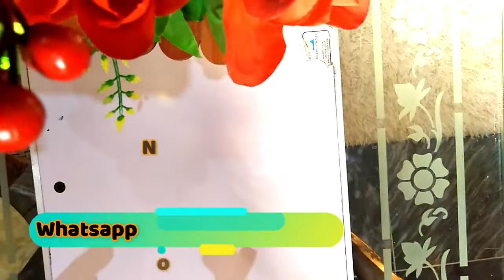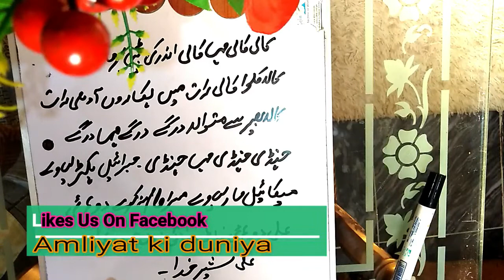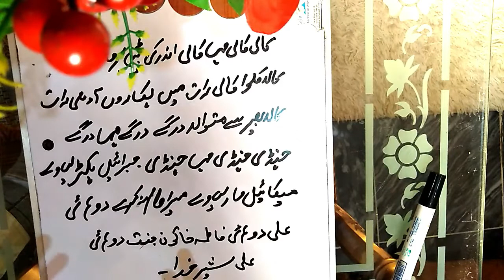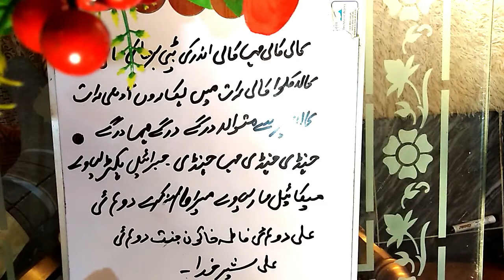Bengali jadu ka powerful mantar for love-vashikaran mantra for love bengali by amliyat ki duniya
Bengali jadu ka powerful mantar for love-vashikaran mantra for love bengali-amliyat ki duniya